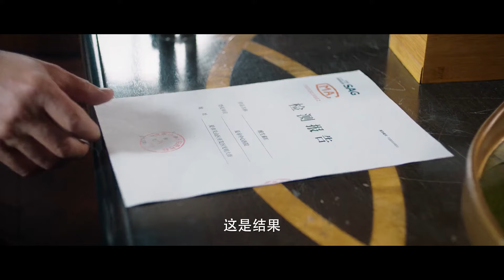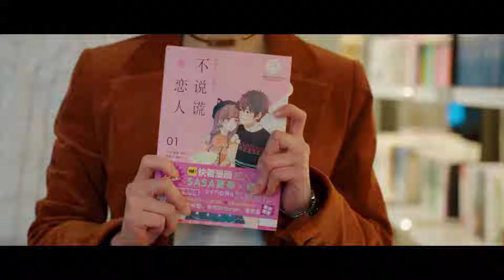灰姑娘揭穿霸总父亲谎言，霸总突然向她求婚，牵手深情表白！🍂不说谎恋人